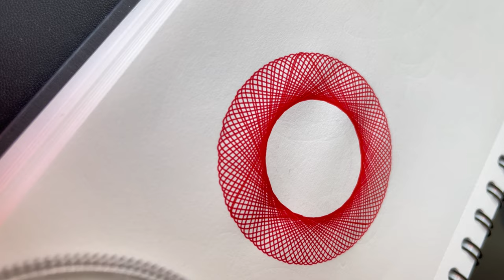How to make your art more interesting?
Hello welcome to creative drawings
Making your art more interesting can involve a variety of approaches and techniques. Here are some suggestions to help you enhance the appeal and impact of your art:

Experiment with different mediums: Try working with new materials or techniques to add depth and texture to your artwork. For example, if you usually paint with acrylics, try incorporating collage elements or experimenting with mixed media.

Play with color: Explore the use of color theory to create mood and visual interest in your art. Experiment with bold, unexpected color combinations or subtle variations in tone and hue to make your work more dynamic.

Focus on composition: Pay attention to the arrangement of elements within your artwork. Experiment with different compositions, such as asymmetry, leading lines, or framing devices, to create visual interest and draw the viewer's eye into the piece.

Tell a story: Incorporate narrative elements into your art to engage viewers on an emotional or intellectual level. Consider how you can use symbolism, metaphor, or allegory to convey deeper meanings or evoke specific emotions.

Take risks: Don't be afraid to push the boundaries of your comfort zone and try new things in your art. Take risks, make mistakes, and embrace the process of experimentation as a means of growth and discovery.

Find inspiration outside your comfort zone: Look for inspiration in unexpected places, such as nature, music, literature, or other forms of art. Exposing yourself to new ideas and experiences can help spark creativity and bring fresh perspectives to your work.

Incorporate texture and dimension: Experiment with different techniques to add texture and depth to your artwork, such as layering materials, using impasto techniques, or incorporating found objects. Creating tactile elements can make your art more visually and physically engaging.

Develop your own style: Focus on developing a unique artistic voice that sets your work apart from others. Experiment with different styles, techniques, and themes until you find what resonates with you personally and allows you to express yourself authentically.

Seek feedback: Don't hesitate to share your work with others and solicit feedback from fellow artists, mentors, or trusted friends. Constructive criticism can help you identify areas for improvement and gain valuable insights into how others perceive your art.

Practice regularly: Like any skill, improving as an artist requires consistent practice and dedication. Make time for regular creative sessions, and don't be discouraged by setbacks or challenges along the way. Keep experimenting, learning, and growing as an artist, and your work will naturally become more interesting and compelling over time.